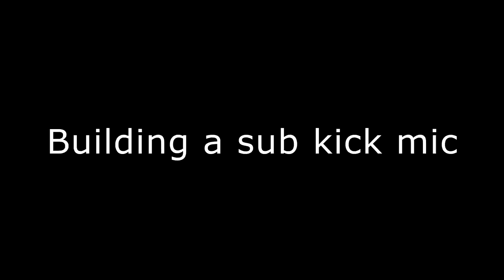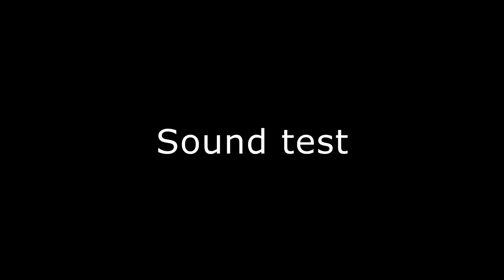DIY sub kick mic, testing 3 woofer sizes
Inspired by some forum posts and videos I decided to try to build a sub kick mic. It's pretty simple, you just need a woofer, a cable and a way to mount the woofer. You can settle for a snare stand or finish it more 'pro' with a casing and a built in connector so you can use regular mic cables. I decided to try the latter.

A woofer size of 6 to 8 inches is generally suggested. However, a drum recording handbook mentioned 5 to 6.5 inches. I got my hands on a 5.25", a 6.5" and an 8" woofer and gave them a try.

All recordings are straight from the mics, without any EQ or other effects. Be sure to switch to HD and use good headphones or monitors or else you won't hear the sub low frequencies.

Edit:

I did a test regarding the remark that putting the sub kick further away from the resonant head will build up more low frequencies.
I recorded at 3 distances (2, 10 and 20 cm or about 1, 4 and 8 inches) and normalized the levels to make up for volume levels. Then I listened and also checked with a frequency analyzer.
My conclusion: there are no (or very small) differences in low frequencies but the recordings had a different character in the higher frequencies.
This was just my test, maybe your results are different.